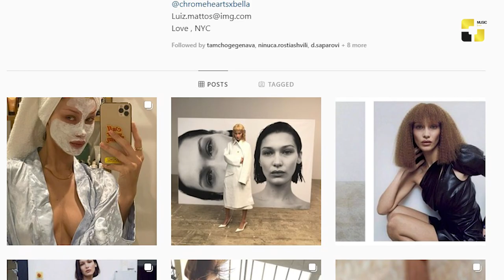ქართული შოუ ბიზ ამბები 09-03-202